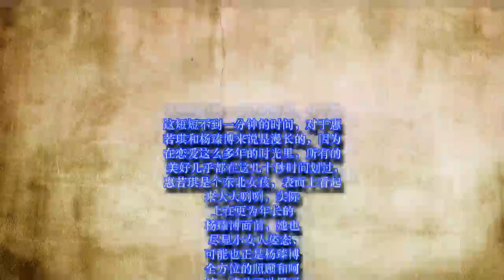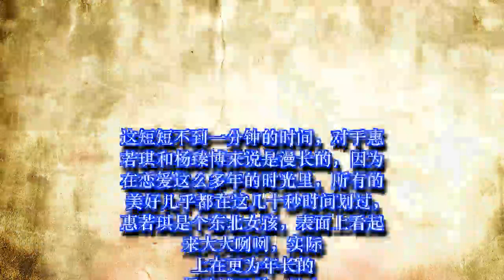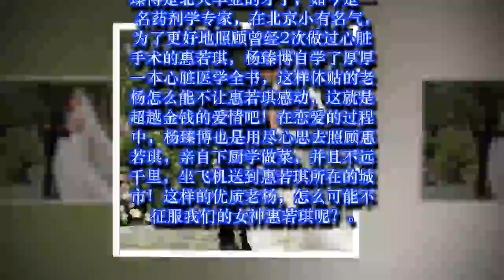惠若琪婚礼上演“世纪之吻”，杨臻博往事被扒，人品显露无遗！